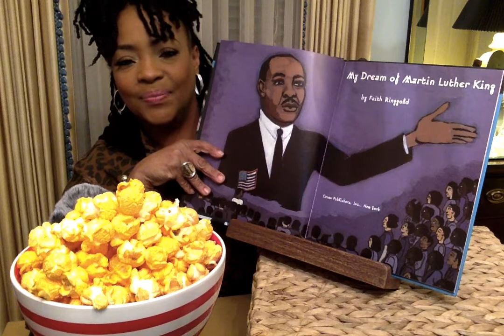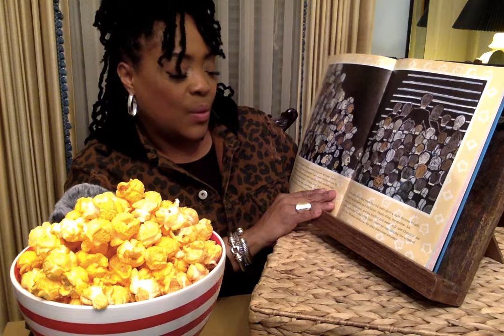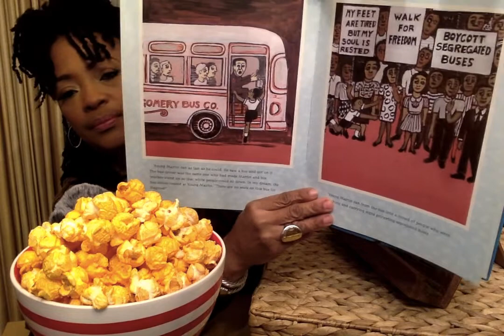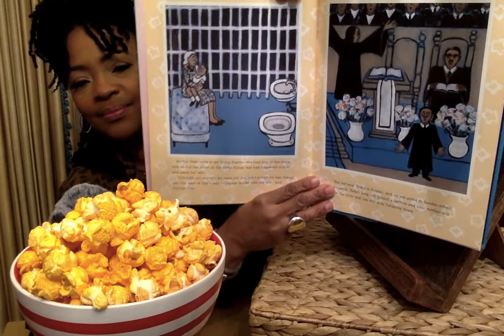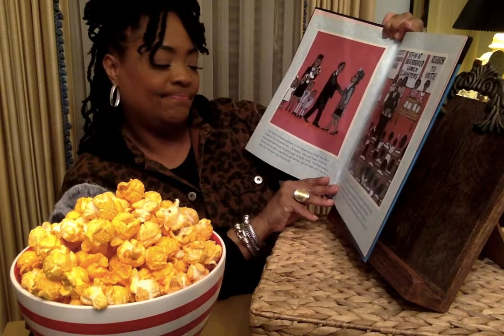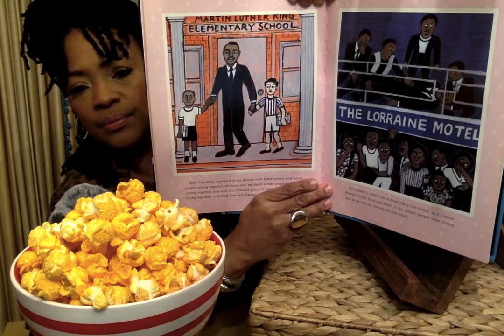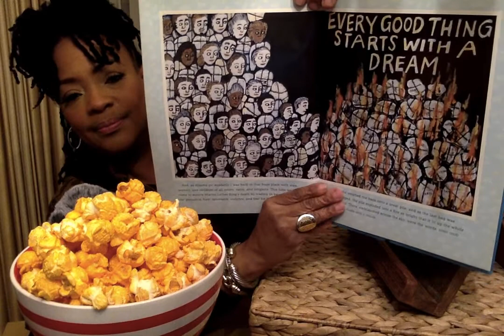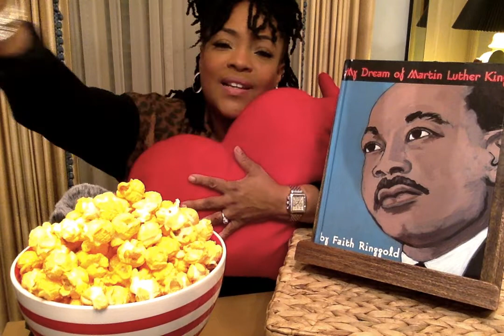DrMartinLutherKingJr (Special Dedication to Dr. Janette Hoston Harris)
Happy Birthday Dr. Martin Luther King Jr.! We appreciate you and recognize your leadership and service. Many have marched, sang and promoted equality for all. his dream was that all people experience equality. Dr. Janette Harris is an incredible woman who also led the way ensuring Dr. King's vision. She was a great inspiration to thousands and thousands! both were loved by many.
Rest in Peace. God Bless!

Today is a day on, not a day off!
You are The Greatest! Love you!

Ms. V.

Channel Art created by:
Mz. Bam It's My life her YouTube link is: